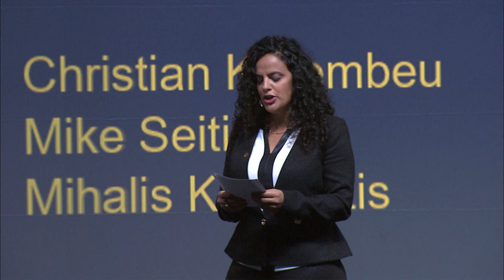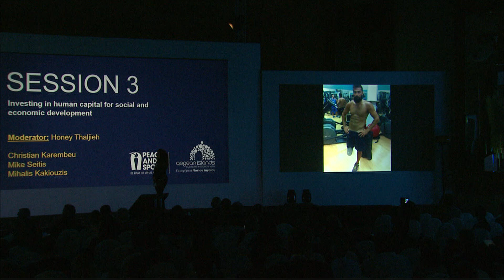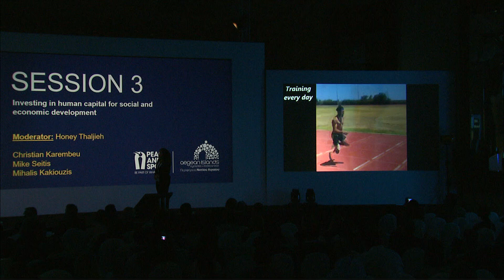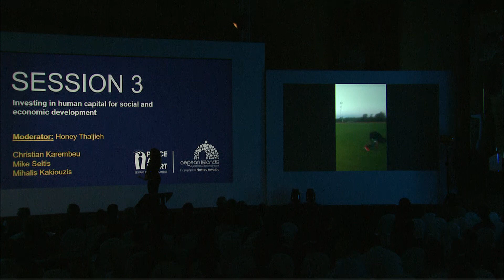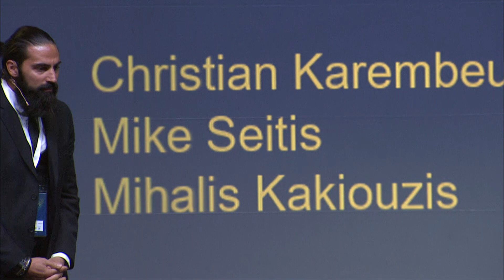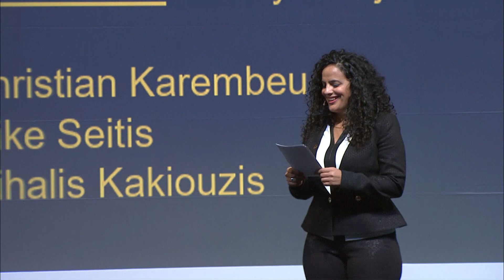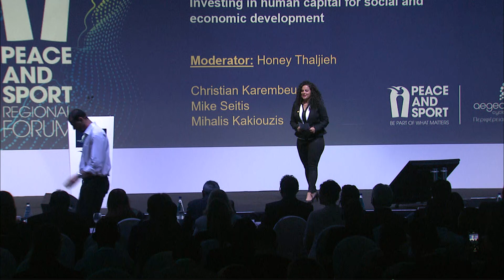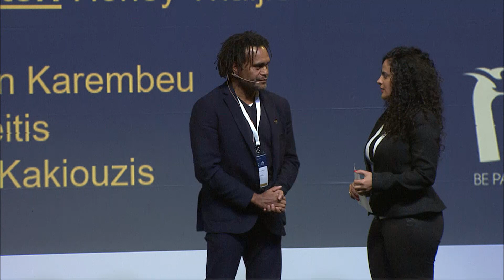Peace and Sport Regional Forum - Mike Seitis, Mihalis Kakiouzis, Christian Karembeu, Honey Thaljieh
Session 3
'Investing in human capital for social and economic development'

Moderator:
Honey Thaljieh
Founder and captain of the Palestinian women’s football team and Champion for Peace

Speakers:
Michail Seitis
Paralympic and World record holder 400m

Mihalis Kakiouzis
Ex-Captain of Greece National Basketball team, FIBA World Champion and Eleven Campaign Ambassador

Christian Karembeu
FIFA World Champion, Strategic Advisor of Olympiakos F.C and Champion for Peace